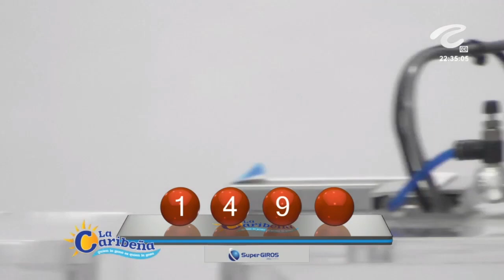Resultados CARIBEÑA NOCHE Martes 05 de octubre de 2021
Hola buenas noches, te presentamos los resultados de las loterías y chances en Colombia, vamos con el Resultados del Chance Caribeña Noche del martes 05 de octubre de 2021.

Resultado LA CARIBEÑA NOCHE Del martes 05 de octubre